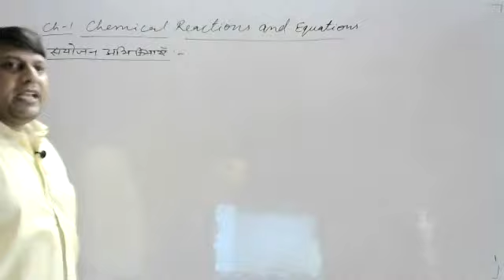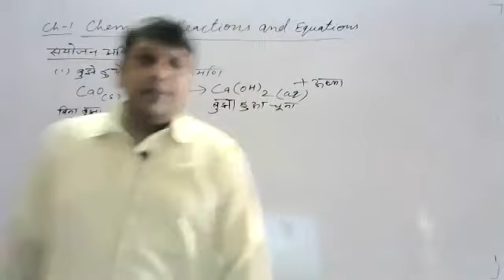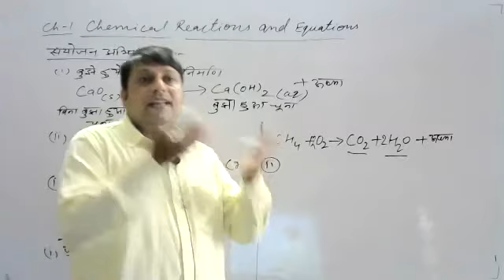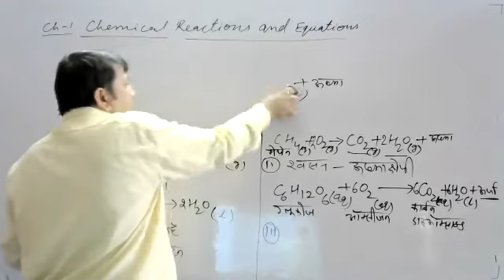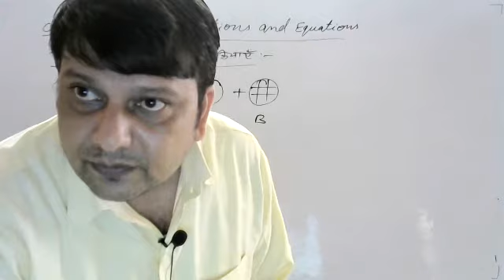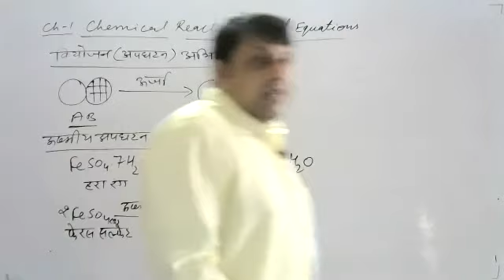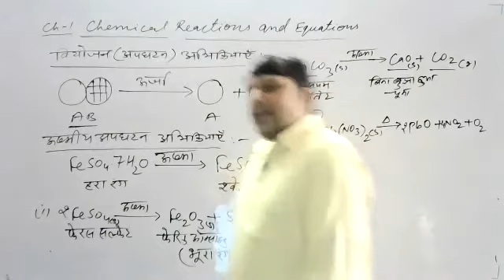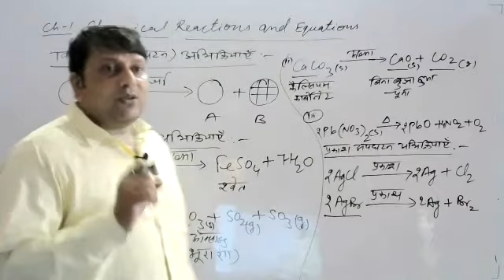chemical reactions and equation part 5# class 10